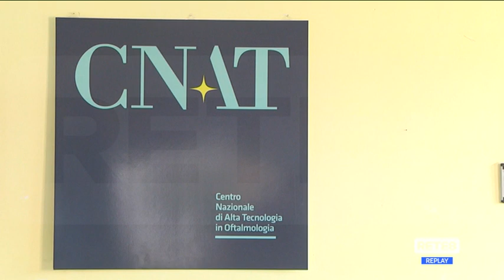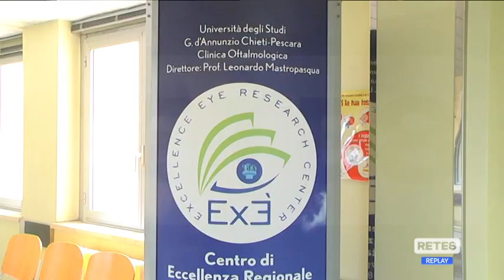Estate e salute occhi - Mastropasqua: "Idratare e proteggere"